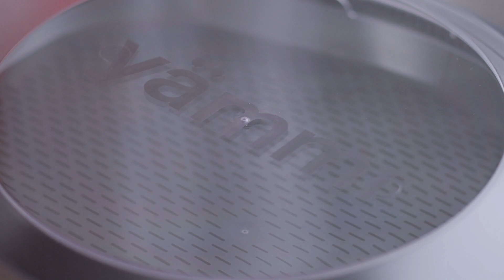Tutorial: Cómo utilizar la bandeja de vapor de tu robot de cocina exclusivo de EROSKI